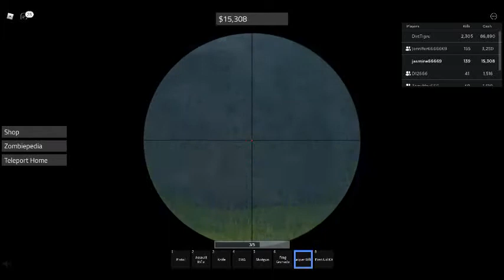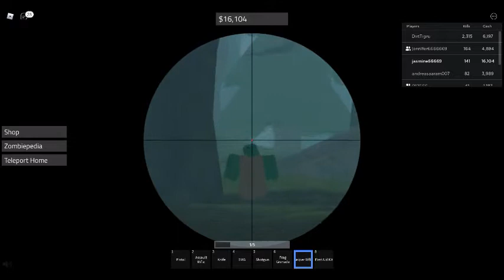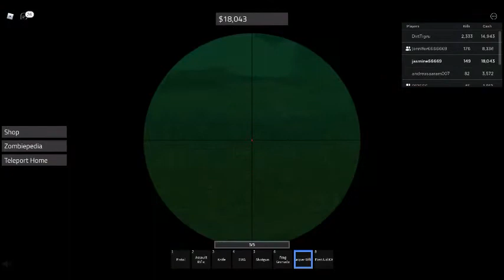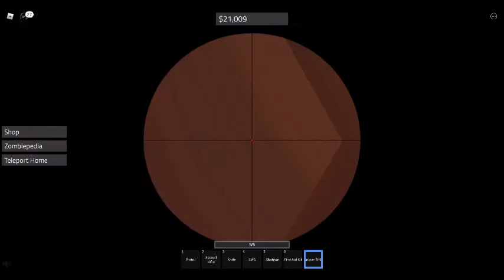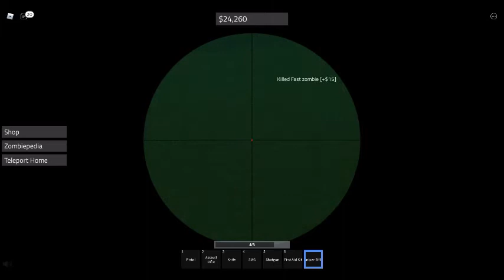Roblox: A zombie game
with my friends. Terry, Jenn, D12